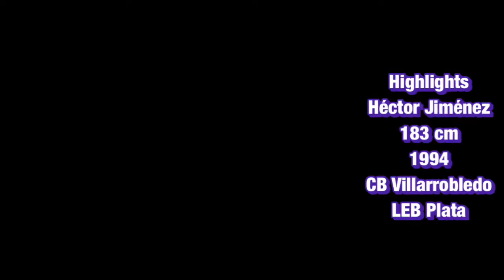Highlights Héctor Jiménez - LEB Plata - 2019/20